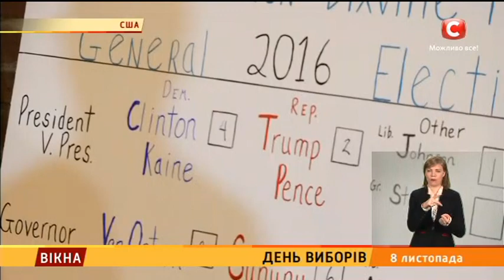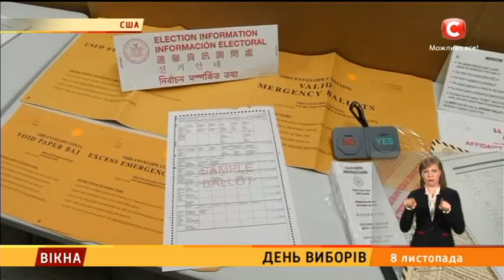День виборів у США - Вікна-новини - 08.11.2016